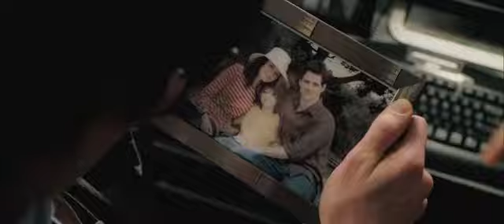Superman Returns 2006 Trailer #3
Superman Returns  2006

Staring:     Brandon Routh, Kevin Spacey, Kate Bosworth, Parker Posey, Sam Huntington, Jame Langella, Eva Marie Saint,

While Lex Luthor (Kevin Spacey) plots to destroy him once and for all, the Man of Steel (Brandon Routh) returns after a long absence to a much-changed world. Lois Lane (Kate Bosworth) has moved on with her life, and society has learned to survive without him.
Superman must find a way to reconnect with her and find his place in a world that may no longer need him.